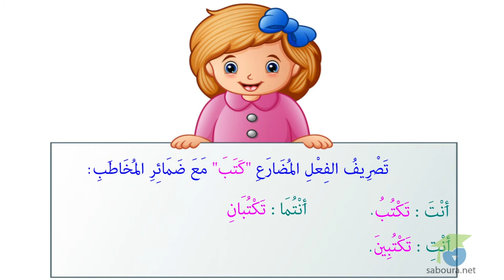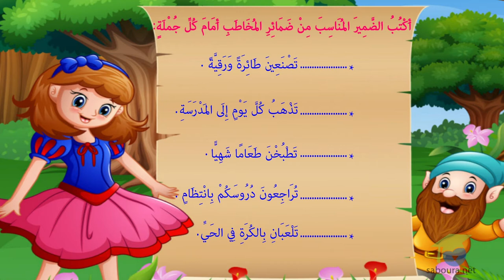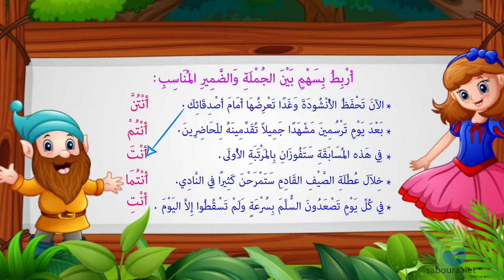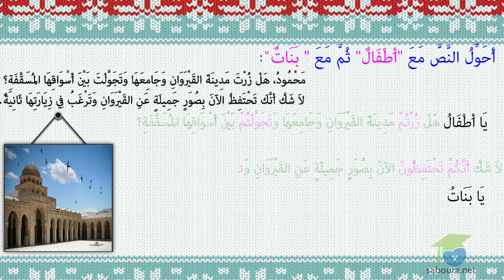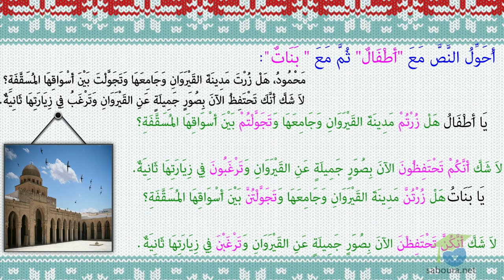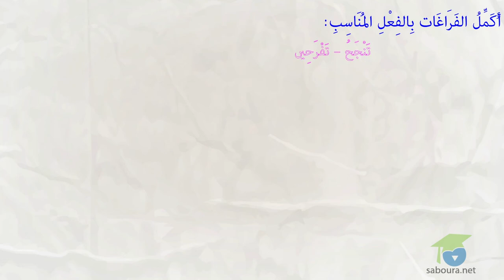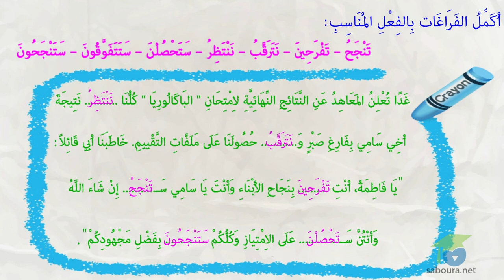الفعل المضارع مع ضمائر المخاطب